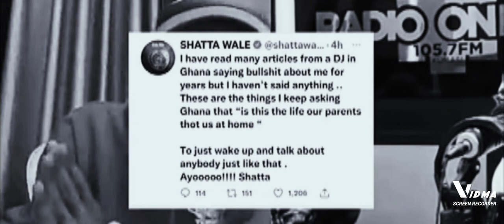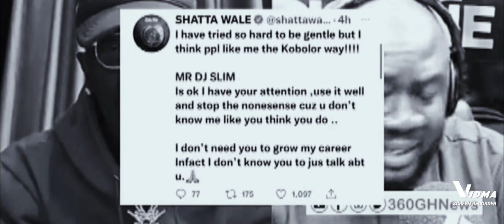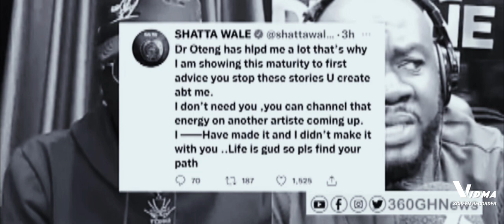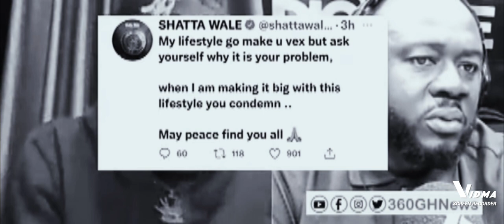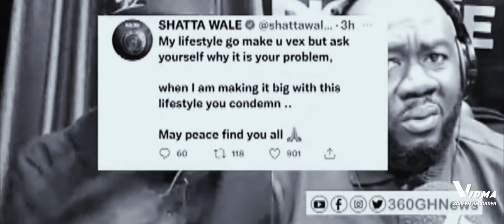Dj Slim:Shatta wale and his Fans are very Stupid.Shatta wale hit back DJ Slim#shattawale